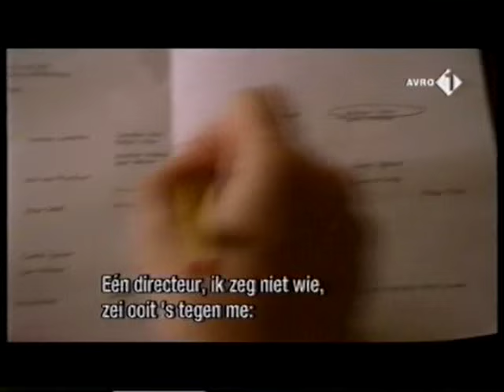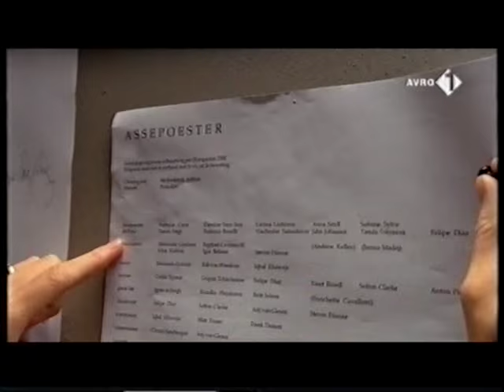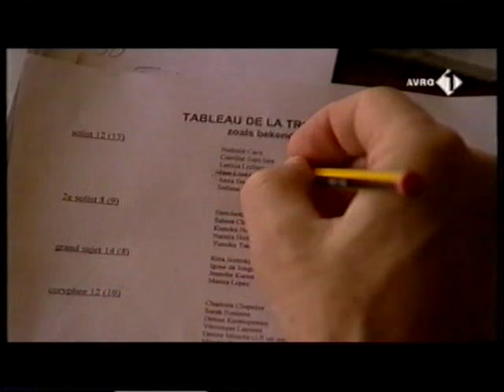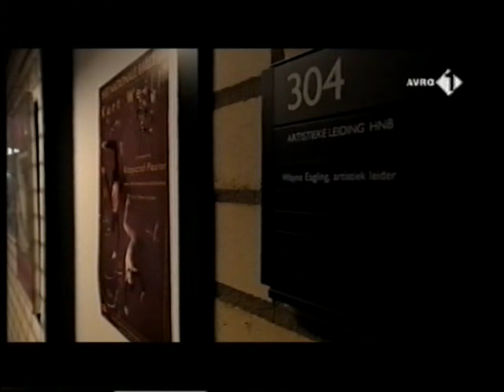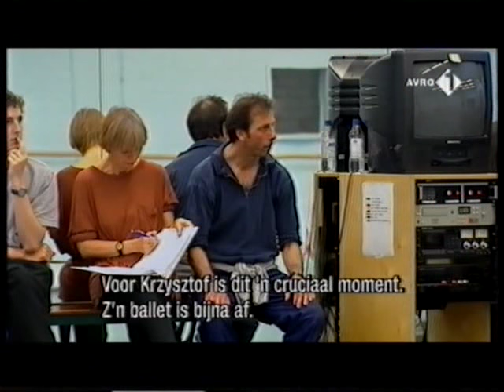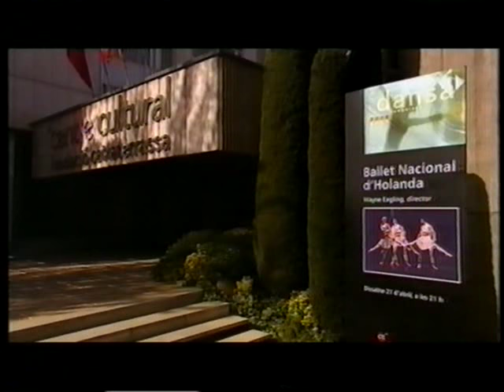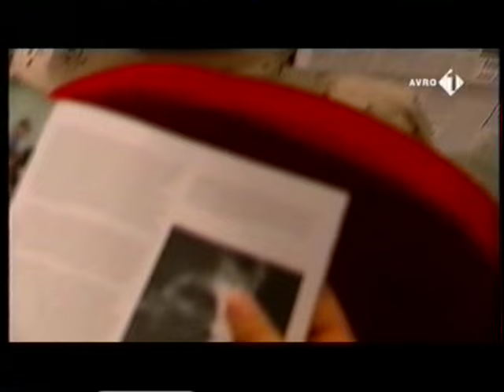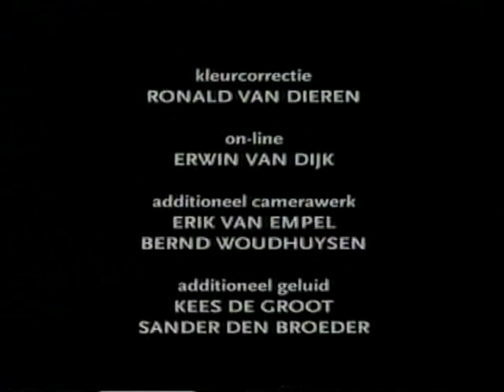Het Nationaal Ballet een portret in twee delen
Docu 2002